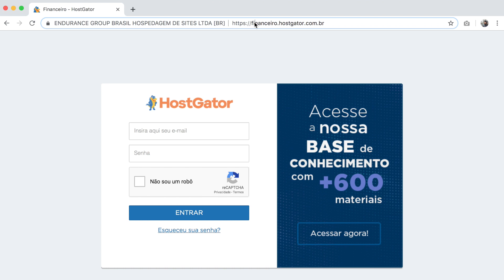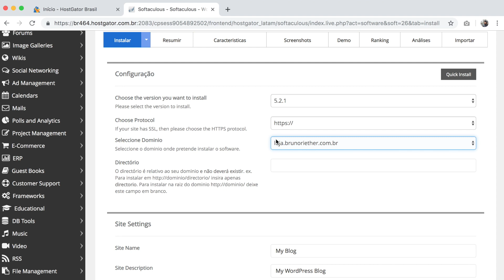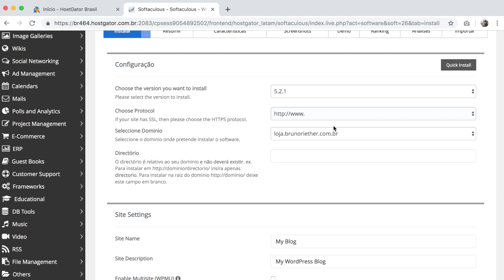Como Criar um Subdomínio - CPanel